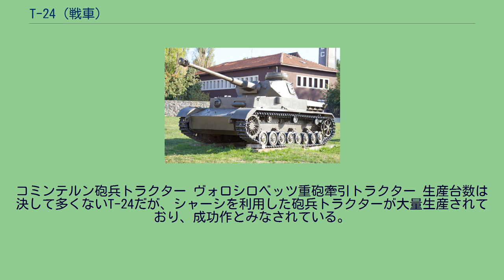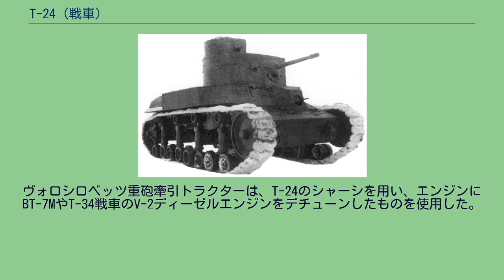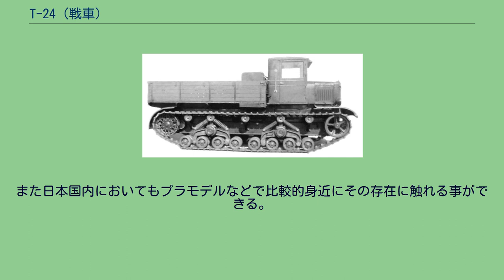T-24 (戦車)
T-24中戦車はソビエト連邦の戦車である。
戦間期に開発されたソ連の単砲塔中戦車としては、少数ながらも唯一量産された車種である。
1930年頃に製作が始まり、プロトタイプであるT-12を経て1931年に完成する。
当初は45mm戦車砲を搭載する予定はなく、1931年までは機銃のみで開発が進められていた。
初期にはエンジントラブルに悩まされるも、試験の中である程度克服し、短期間ながら量産が行われた。
T-24は少数生産に終わったが、開発に携わったハリコフ（現ウクライナ・ハルキウ）のハリコフ機関車工場（KhPZ、第183工場、戦後にV・O・マールィシェウ記念工場と改称）は、後にT-34やT-54といったソ連を代表する中戦車や、冷戦後のウクライナ軍の主力戦車であるT-84を開発する事になった。
天頂部などを除くと20mmの装甲厚を持ち、当時としては強力な45mm戦車砲を装備した事で、少なくともカタログスペック上は同時代の他国の戦車を圧倒していた。
しかし機械的信頼性の低さが付きまとったこと、そして同じ工場が生産するBT系列の戦車が主力戦車に採用されたことから、少数の生産に終わった。
生産性は悪くなかったが、経済的な事情と開発の打ち切りが早かったことから大量生産に移れず、T-24そのものの開発は失敗と評価されている。
生産されたT-24は訓練に供された他、軍事パレードにも利用されたが、実戦投入には及んでいない。
コミンテルン砲兵トラクター ヴォロシロベッツ重砲牽引トラクター 生産台数は決して多くないT-24だが、シャーシを利用した砲兵トラクターが大量生産されており、成功作とみなされている。
これらはソ連における最初の本格的な砲兵トラクターとなり、T-24そのものとは異なり実戦投入に至った。
これらは冬戦争後半から労農赤軍の基本戦術となる火力集中戦法に大きく貢献した。
コミンテルン砲兵トラクターは、T-12戦車のシャーシを使用したものが1930年から50台生産され、131馬力のディーゼルエンジンを搭載しT-24戦車のシャーシを利用したものが1935年から1941年にかけて2000台生産された。
コミンテルントラクターはT-24の欠点を引き継いではいたが、いくつかは設計者によって改善が行われ、また戦車としては重大だった欠点もトラクターとしてはさして問題にならないこともあった。
コミンテルントラクターはML-20 152mm榴弾砲などの中型火砲の牽引に用いられた。
ヴォロシロベッツ重砲牽引トラクターは、T-24のシャーシを用い、エンジンにBT-7MやT-34戦車のV-2ディーゼルエンジンをデチューンしたものを使用した。
1939年からおよそ230台が生産された。
ドイツの侵攻を受けた1941年以降1942年8月にかけては、生産拠点をスターリングラードトラクター工場に移転した。
ヴォロシロベッツトラクターは、B-4 203mm榴弾砲などの重砲牽引の他、T-35のような重戦車牽引にも活用された。
また日本国内においてもプラモデルなどで比較的身近にその存在に触れる事ができる。